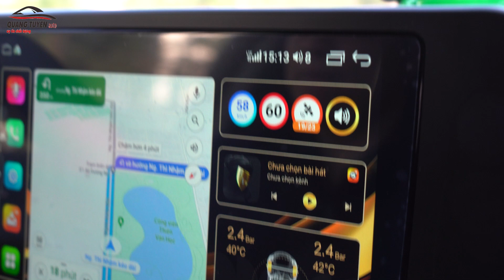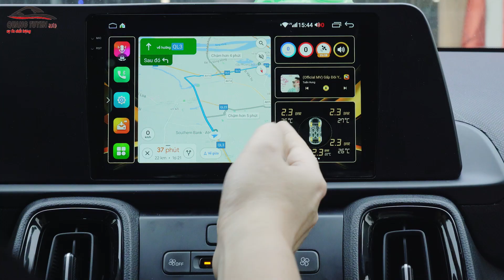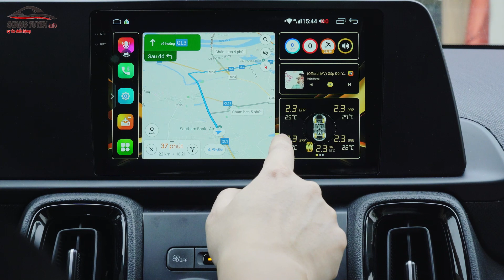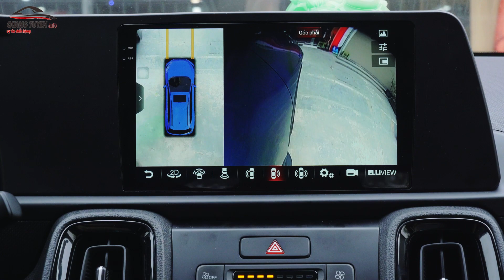Lắp đặt màn hình android kèm cam 360 độ ICAR Elliview S5 trên kia Sonet tại đại lý Auto 365 Đông Anh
ICAR Việt Nam với sứ mệnh biến mọi chiếc xe bình thường trở thành những chiếc xe thông minh hơn. Với việc khi lên xe các bạn sẽ hoàn toàn yên tâm để lái xe, không lo lốp non hay căng, không còn nỗi lo lạc đường, không sợ hãi khi đi đường đông hoặc chật hẹp. Với tính năng Cảnh báo tốc độ giới hạn speed sự kết hợp hoàn hảo với GOOGLE MAP loại bỏ ngay nỗi lo phạt nguội không lo tiền mất tật mang.